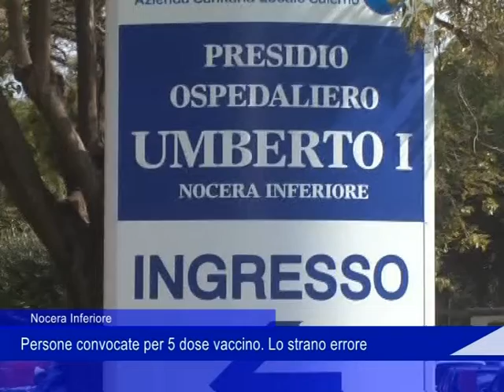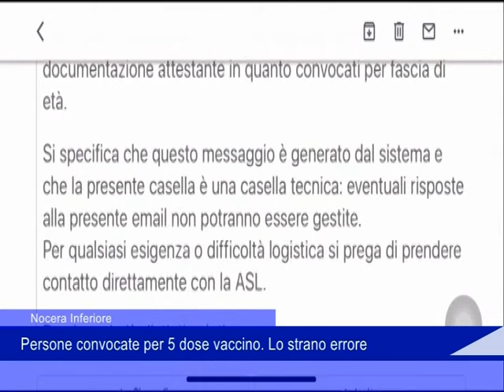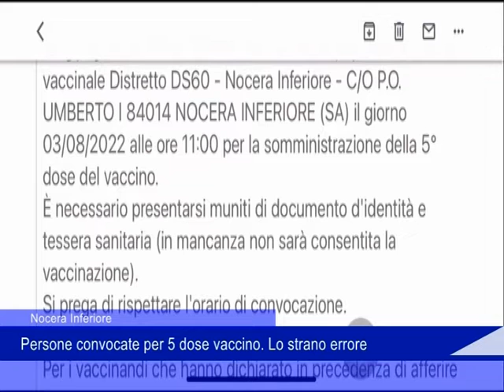tozzi su dosi 04 08 2022